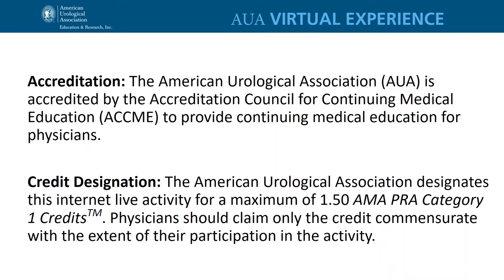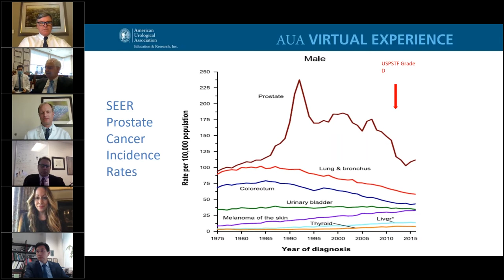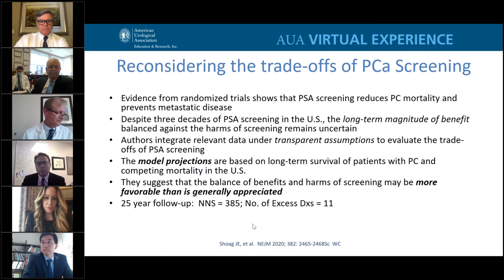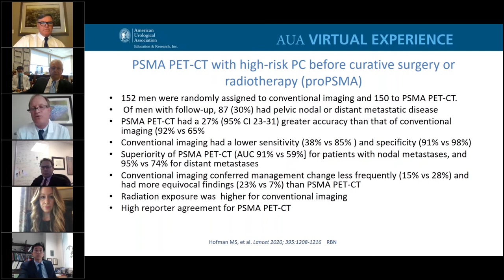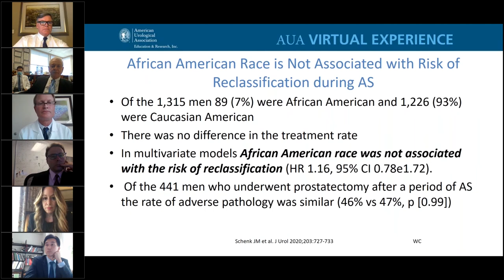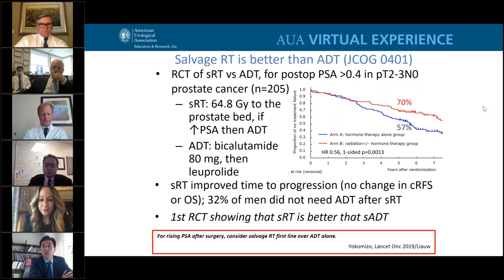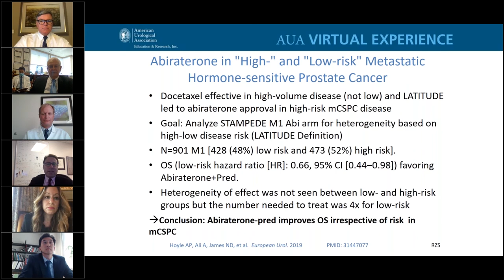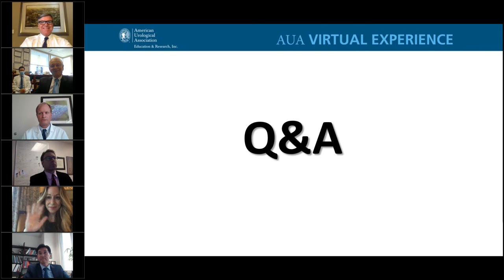Prostate Cancer Update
Upon completion of this activity, participants will be able to:
1. Cite important new publications in this field during the past year.
2. Identify the relative strengths and weaknesses of the reports.
3. Appraise how new studies relate to the existing state-of-the-art in clinical practice.
4. Analyze whether they and their colleagues should consider changing their practice based on the new information.

This educational activity is supported by independent educational grants from:
Astellas
AstraZeneca
Bristol-Myers Squibb
Genentech
Merck
Pfizer, Inc.
Sanofi Genzyme